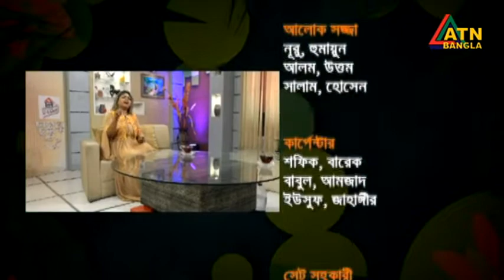মরিয়ম মারিয়া । সঙ্গীতশিল্পী । Singer Mariam Maria | Chayer Chumuke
মরিয়ম মারিয়া । সঙ্গীতশিল্পী । Singer Mariam Maria |
Chayer Chumuke | 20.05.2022 | ATN BAngla